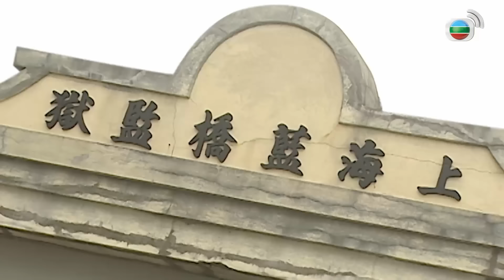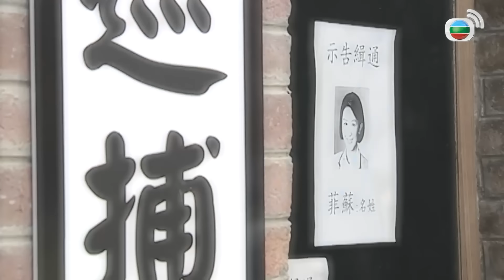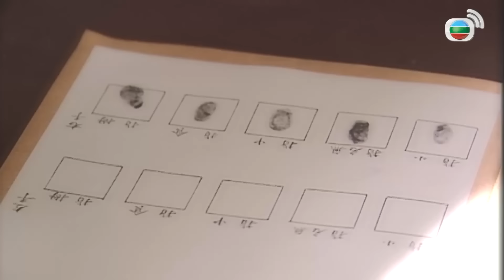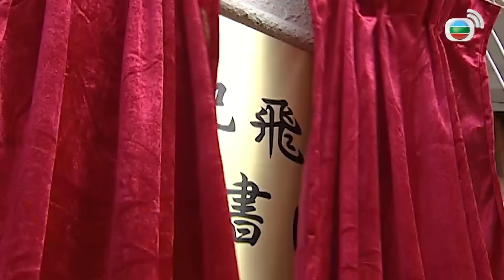Phim TVB Ba Chị Em (Phoenix Rising) 12/20 | tiếng Việt | Điền Nhụy Ni, Tô Ngọc Hoa, Đường Ninh| 2007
Phim TVB Ba Chị Em (Phoenix Rising)
Diễn viên: Điền Nhụy Ni |  Tô Ngọc Hoa |  Đường Ninh |  Trần Cẩm Hồng |  Huỳnh Trí Hiền |  Hồ Định Hân | Kênh TVB tiếng Việt

✨Nội dung phim: Trước ngày cưới, Viêm Bái Hò bị bắt và bị khởi tố về tội mưu sát mẹ nuôi. Ở trong tù, Hò tình cờ gặp lại người em gái Tô Phi hiện đang làm sĩ quan giáo hóa và người chị cả Giang Lệ Nhã. Ba chị em cô đã thất lạc nhau từ nhỏ. Biết chuyện, Nhã và Phi tìm mọi cách để giúp Hò thoát khỏi cảnh tù tội. , Nhã có con với người bạn trai là Ngôn Lượng. Sau khi sinh con, phát hiện mình bị bệnh nan y, không còn sống được bao lâu nên đứng ra nhận tội thay Hò. Giờ chỉ còn mình Phi tiếp tục cuộc điều tra. Phi phát hiện hồ sơ bệnh án của Nhã là do Hò ngụy tạo. , Không thể chấp nhận việc làm sai trái của Hò, và không muốn Nhã bị tù oan, Phi đã giúp Nhã vượt ngục. Hò muốn diệt cỏ tận góc, tìm mọi cách để giết Nhã. Cuối cùng lại liên lụy đến chồng mình là Trương Chí Khải, khiến gia đình tan nát. Hò vô cùng hối hận, nhưng đã muộn màng. Số phận ba chị em giờ lại treo lơ lừng bên song cửa nhà tù...